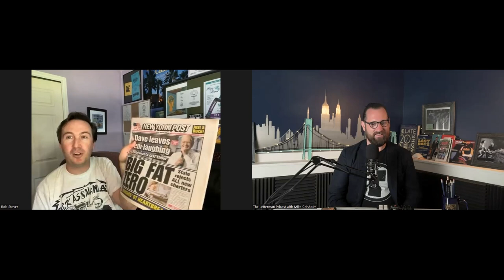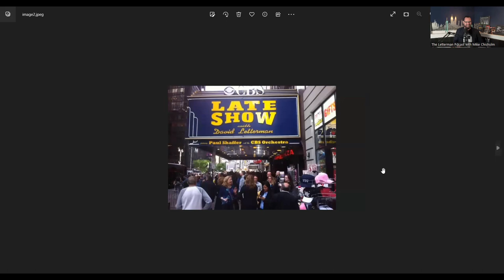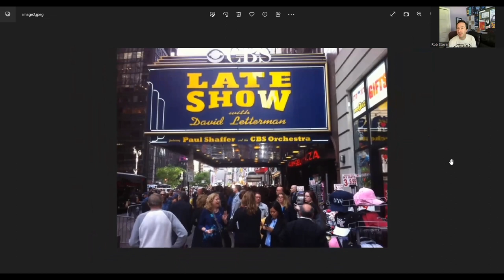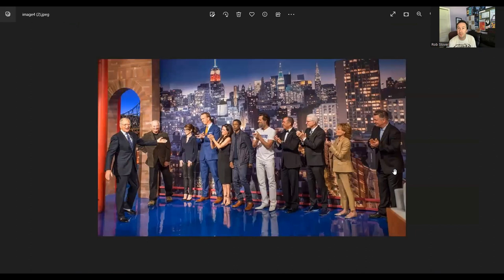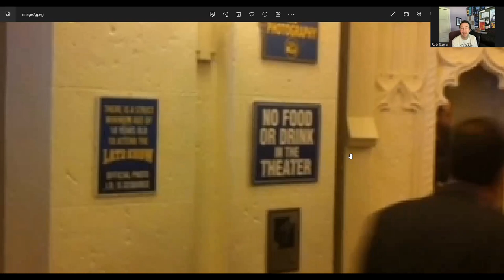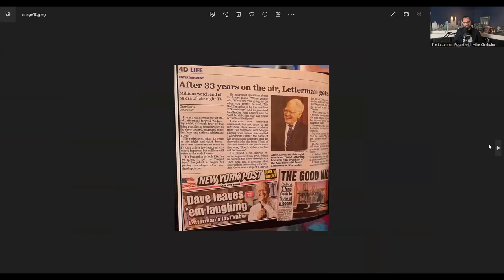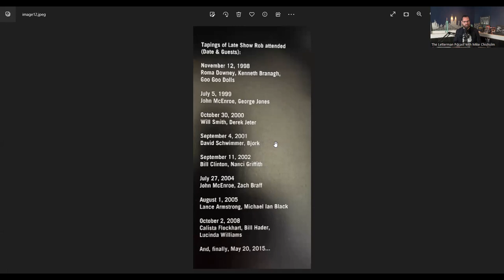The Letterman Podcast 066 Rob Stover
To celebrate the 8 year anniversary of the end of David Letterman's legendary run in Late Night Television, we decided to release a bonus episode featuring someone who was at the last taping of Late Show with David  Letterman.
Rob Stover was there that night to take in the historical broadcast, but it almost didn't happen...he had tickets to the second-to-last-show. How did he pull the ol switch-a-roo? He tells us that and much, much more about that night. A fellow Canadian who lives not 4 hours away from our host, Rob's enthusiasm for the Last Days of Letterman still burns as brightly now as it did in May of 2015, and he and Mike have a fantastic conversation about that magical, historic night, and many other Dave-centered topics as well.